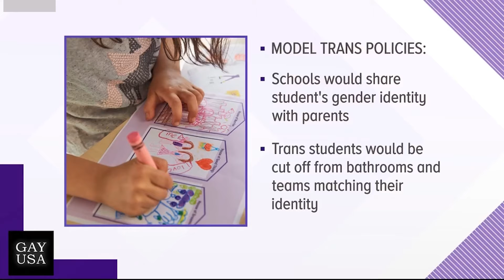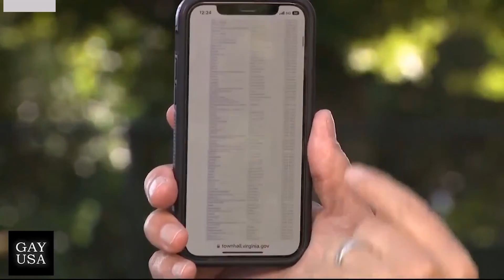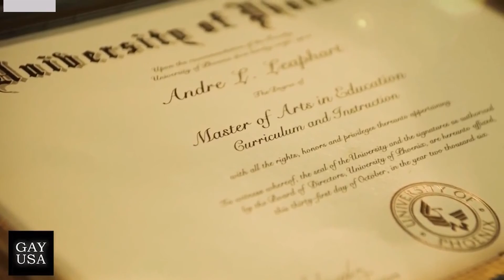Gay USA October 4, 2022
Putin goes on anti-LGBT tirade. GOP Senate candidate Herschel Walker's gay son calls him out for lies.
∎ Putin condemns West for “Satanism” for accepting transgender people as he threatens nuclear war.
∎ Brave LGBTQ Ukrainians stage Pride marches in Kharkiv.
∎ Supreme Court back with LGBTQ rights on their chopping block.
∎ Georgia US Senate Republican candidate Herschel Walker trashed by gay son for his lies.
∎ Hundreds of VA high school students walk out to protest Gov. Youngkin’s anti-trans policy.
∎ A black gay man assaulted by an anti-gay Hasidic patrol wins a $4.5 judgement.
∎ CDC says monkeypox is here to stay for now but that vaccinations are working.
∎ We’ll review the new LGBTQ rom-com BROS now in theatres.